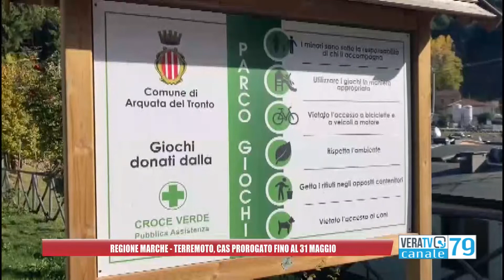Regione Marche - Terremotato, Cas prorogato fino al 31 maggio 2022